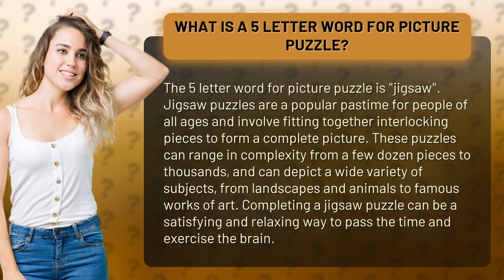What is a 5 letter word for picture puzzle?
Get ready to exercise your brain and discover the answer to a classic puzzle question: what is a 5 letter word for picture puzzle? The answer may surprise you! Join us as we explore the world of jigsaw puzzles, from their humble beginnings to their current status as a beloved pastime for people of all ages. Whether you're a seasoned puzzle pro or just starting out, this video is sure to entertain and educate. So grab a cup of coffee, sit back, and let's dive into the wonderful world of jigsaw puzzles!